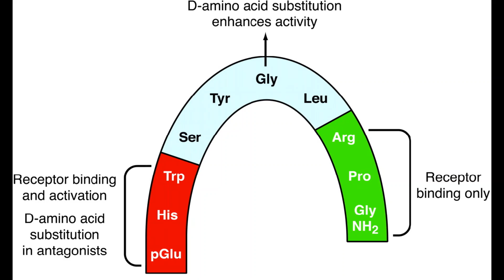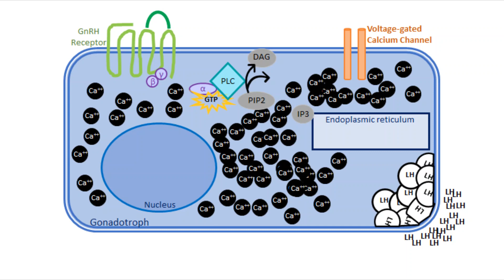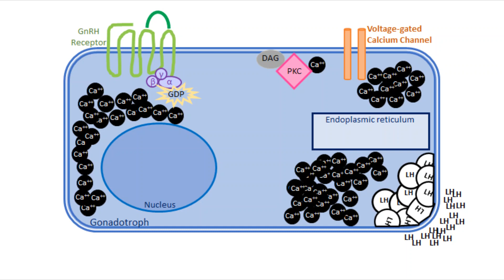GnRH Receptor Signal Transduction Pathway as Told by Alexa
A short video describing the cellular response of gonadotrophs when GnRH (Gonadotropin Releasing Hormone) binds to it's receptor in terms of calcium and, eventually, LH (Luteinizing Hormone) secretion from the anterior pituitary.

Literature Cited:
Stojilkovic, S. S., J. Reinhart, and K. J. Catt. 1994. Gonadotropin-releasing hormone receptors: Structure and signal transduction pathways. Endocrine Reviews. 15(4): 462-499.
Millar, R. P., Z. Lu, A. J. Pawson, C. A. Flanagan, K. Morgan, and S. R. Maudsley. 2004. Gonadotropin-releasing hormone receptors. 2004. Endocrine Reviews. 25(2): 235-275.